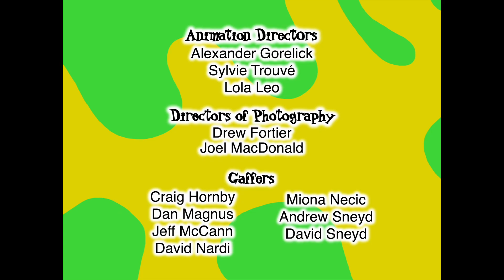(FANMADE) JoJo's Circus - JoJo's Jammbo Jamboree Credits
What if JoJo and her friends teamed up with Jelly Jamm on their most groovin' experience?